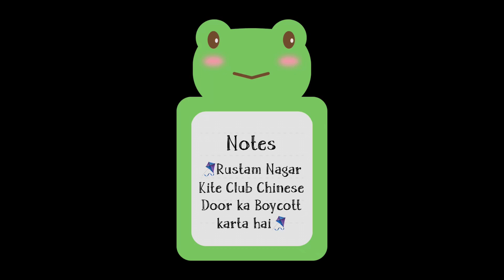Member’s of Rustam Nagar Kite Club🔥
Rustam Nagar Kite Club- Abid(Captain)

Vice-Captain- Hayat Mirza

Credited By-Abid Abbas Khan

Video Recording- Hayat Mirza

Edited By- Abid Abbas Khan

🪁Rustam Nagar Kite Club🪁